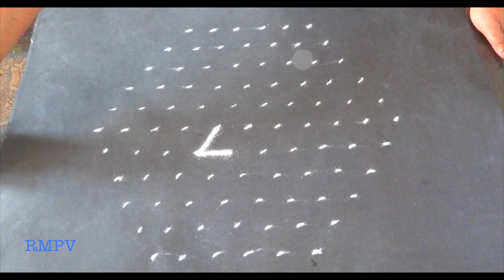Easy Rangoli Design With colours for competitions and festivals 11x6